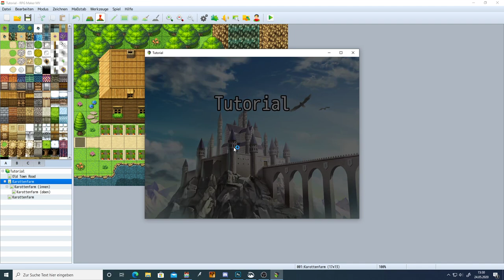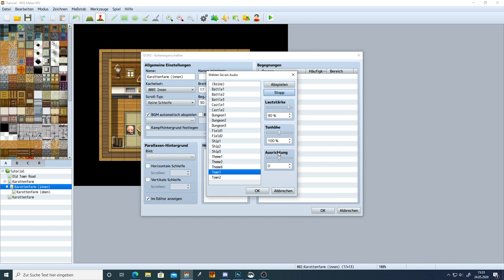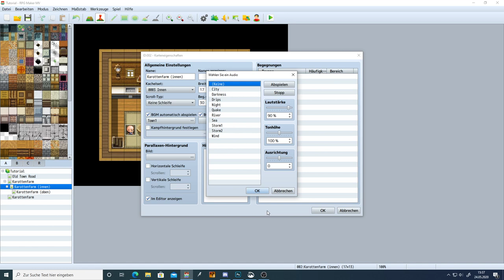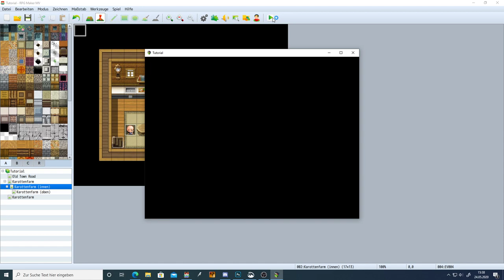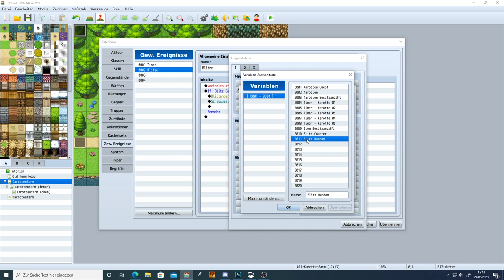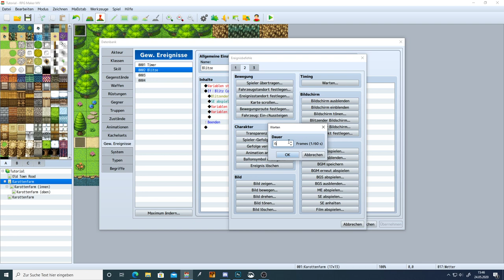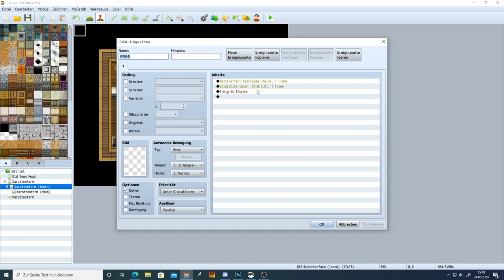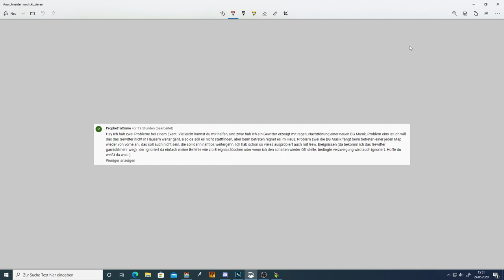RPG Maker MV - Tutorial 08 - Musik und Wetter - Zuschauerfrage von Prophet1nCrime - Deutsch - German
Der Zuschauer Prophet1nCrime hatte eine kleine Frage zum Wetter und Musik im RPG Maker.